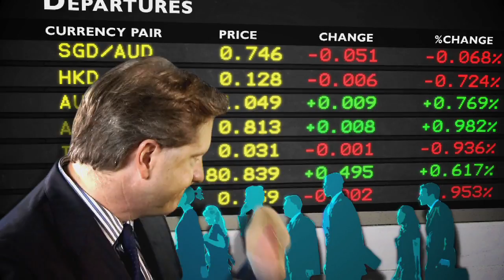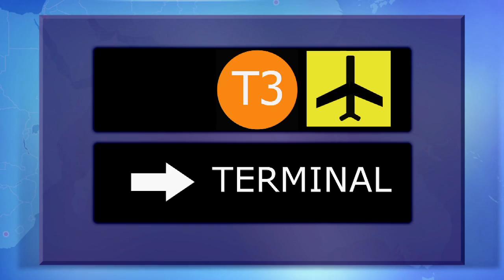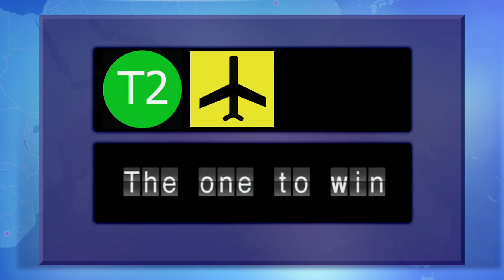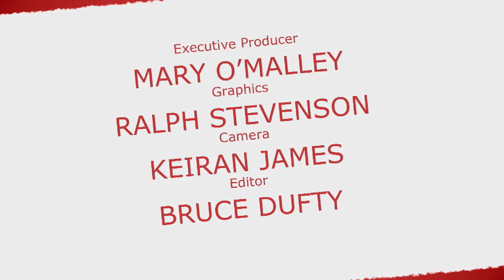Terminal Trends for the Australian Election: Global Roundup with the Airport Economist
Airport Economist Tim Harcourt with his unique take on the Australian elections, defined by the country's airport terminals. From the Global Roundup series by Tim Harcourt, JW Neville professor of economics at UNSW's Australian School of Business.